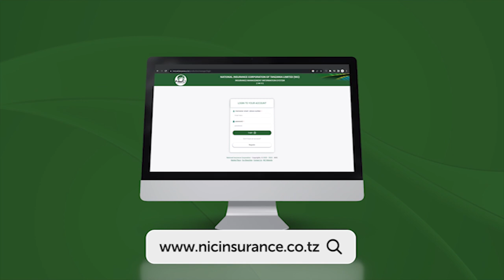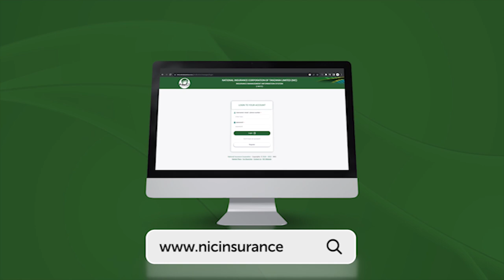MKUU WA MKOA SINGIDA AWAJULIA HALI MAJERUHI WALIONUSURIKA AJALI MANYONI